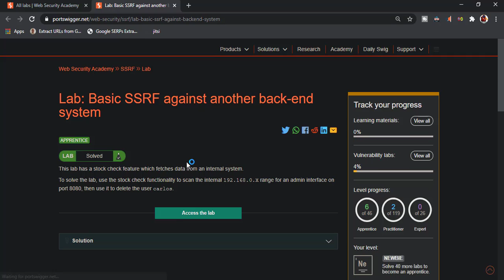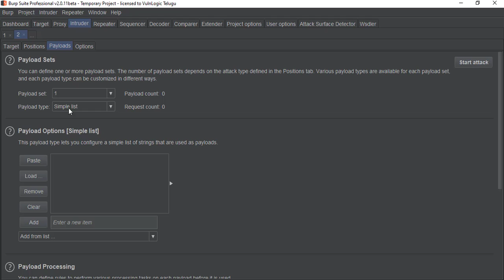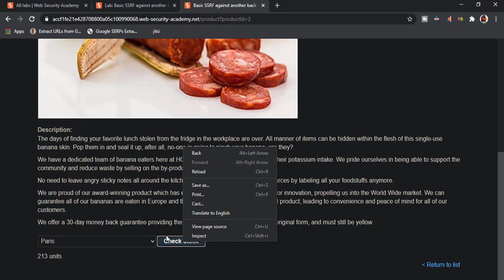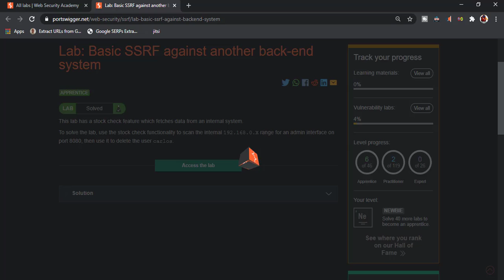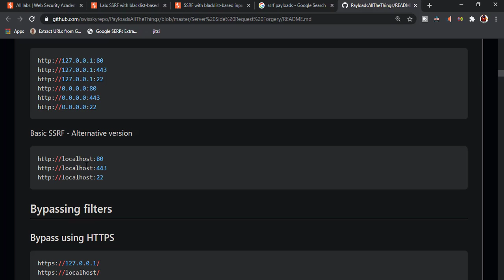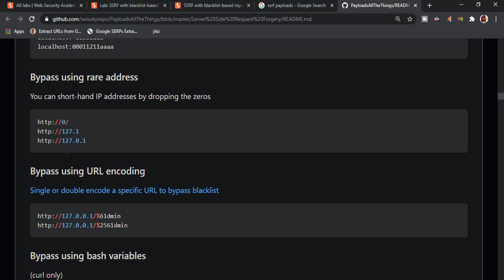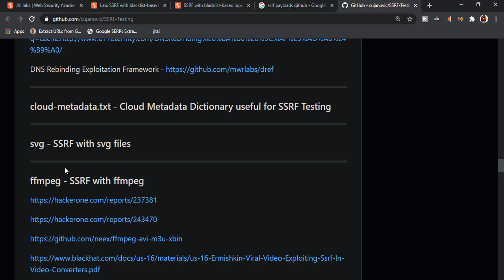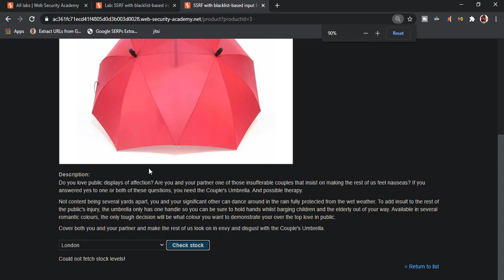Server-side Request Forgery Part 2 | ssrf in telugu |vuln logic telugu|VulnLogic telugu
Today's video i have explained about server side request forgery attack indepth amnner on bypassing firewalls and black filters.

I have explained various techniques to bypass blacklist filters of server side request forgery with detailed techniques to and tricks on the understanding of the concepts

Portswigger lab SSRF attack against backend systems lab
SSRF attack against blacklist filters in portswigger academy with portswigger ssrf lab walkthroughs.

If you are interested to learn and improve your skills in cyber security and to get a job in hacking industry, Please do subscribe to our channel and share it with your firends and family members to help them